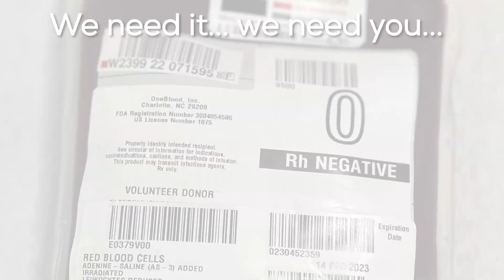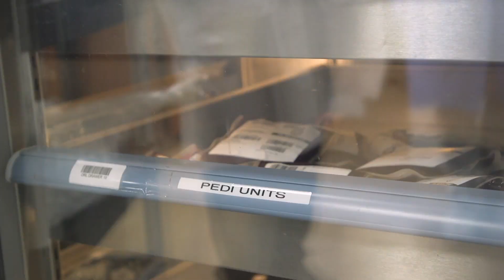Saving Tiny Lives: The Vital Role of O Negative Blood Donors for Premature Babies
A call to action for O Negative blood donors and their unique ability to help save the lives of premature babies. In this edition of the Share Your Power Podcast, we go inside a neonatal intensive care unit and talk with Dr. Andrew Herman and discover why premature babies and other high risk babies are depending on very specific O Negative blood donors to help save their lives. Plus, we go behind the scenes of OneBlood and learn what the team does to identify these special donations.  Tune in for a fascinating conversation of the vital role blood donors hold in saving the tiniest of patients.